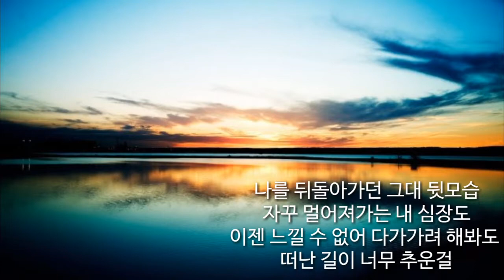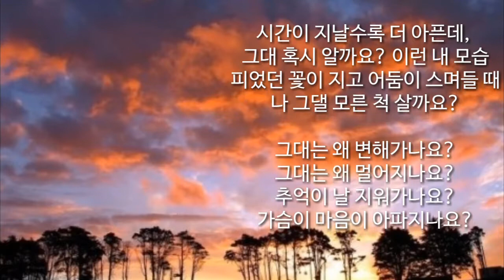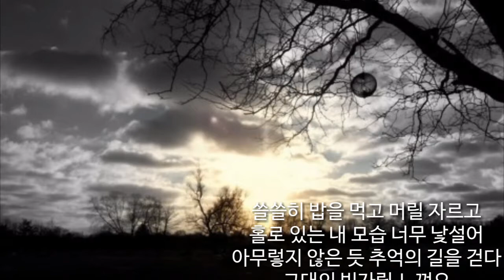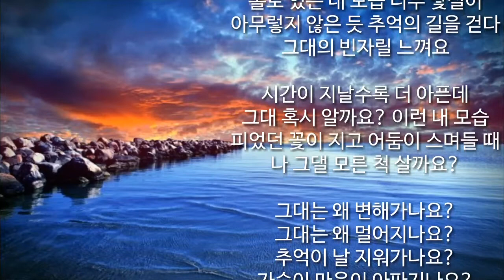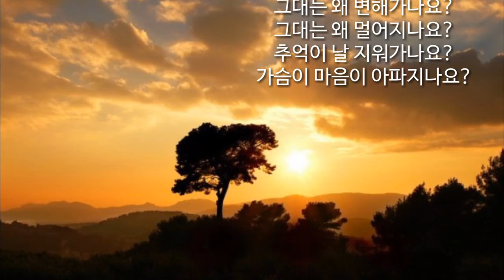수네 - 아파요 그대